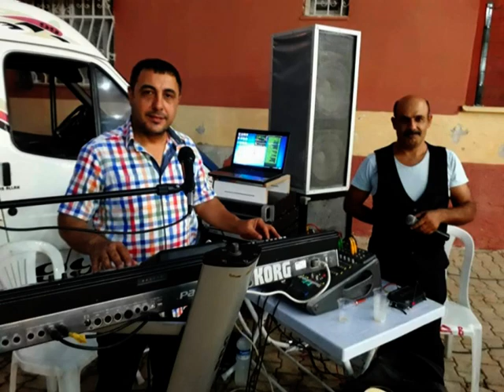❣ REYHANLI HATAY DÜĞÜNLERİ ARAPÇA ŞİFTEK NEYİM SİNANMÜZİK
💥Hatay Antakya Reyhanlı  Düğünlerinde Kaydedilmiştir.💥

Hatay Düğünleri , Antakya Düğünleri , Kırıkhan Düğünleri , Reyhanlı Düğünleri , 2019 Arap Zamır , Arapça Klipler , Gelin damat Oyunu , Arabic Remix ,